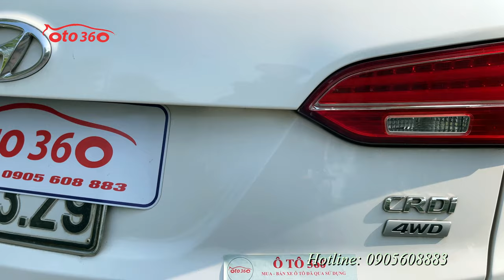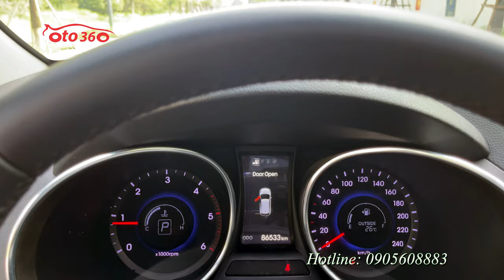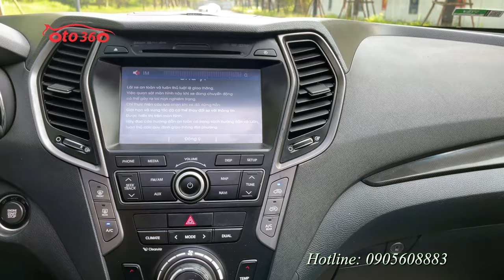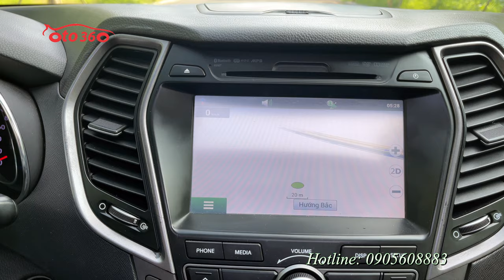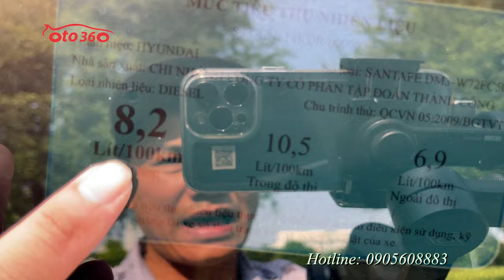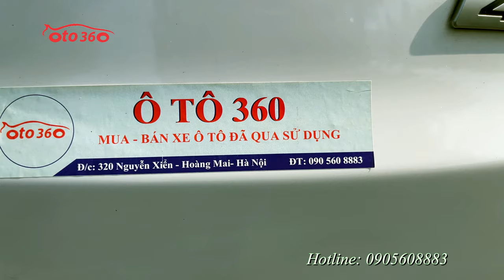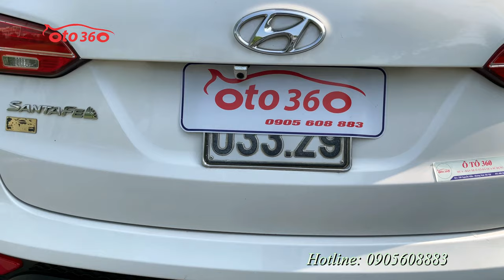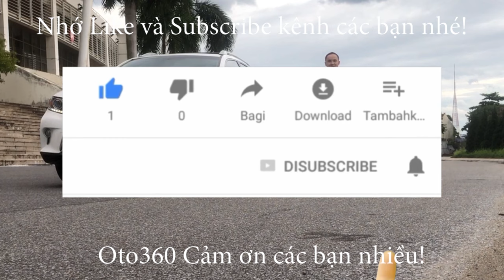Bán xe Huyndai Santafe 2015 CRDI 4WD bản đặc biệt máy dầu 2 cầu, tên tư nhân, lăn bánh hơn 8 vạn km.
Bán xe Huyndai Santafe 2015, máy dầu, 2 cầu bản đủ, đăng ký tên tư nhân, lăn bánh hơn 8 vạn km.
Xe được trang bị động cơ CRDI dieesl 2.2 L, kết hợp với hộp số tự động, vận hành 4 bánh chủ động ( 2 cầu ) cùng rất nhiều option như: nội thất da cao cấp, ghế chỉnh điện nhớ ghế 2 vị trí, sấy ghế, khoá thông minh, Stas/Stop, vô lăng bọc da, tích hợp các phím điều khiển, kiểm soát hành trình, ga tự động ( Cruicontro ) phanh tay điện tử ( Auto Hold), điều hoà tự động 2 vùng độc lập, có dàn điều hoà sau, đầu DVD, màn hình, camera lùi, cảm biến lùi, gương chiếu hậu gập điện, tích hợp xinhan trên gương, gương chống chói, cửa sổ nóc, cửa sổ toàn cảnh panorama, cốp điện, túi khí an toàn quanh xe…